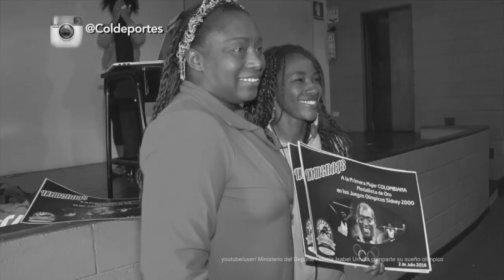María Isabel Urrutia | [Episodio 11 - Temporada 2]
María Isabel Urrutia fue la primera persona que recibió un oro representando a Colombia en unos juegos olímpicos. Veinte años después, sigue dedicada al deporte, ahora como entrenadora. Habló con Alejandro Marín sobre sus viajes, sobre sus luchas por ser mujer y afrodescendiente y, sobre todo, sobre su pasión y su disciplina para que Colombia demuestre todo el talento que tiene.